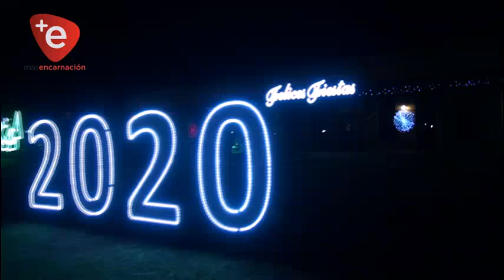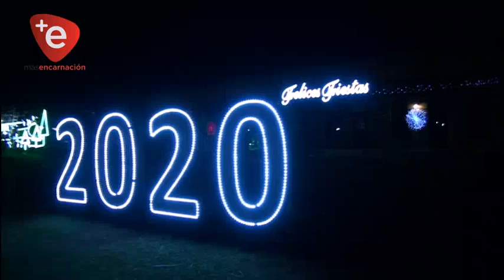LA NAVIDAD YA LUCE EN LA CAPITAL DEL VERANO